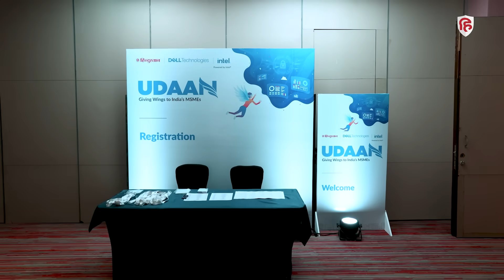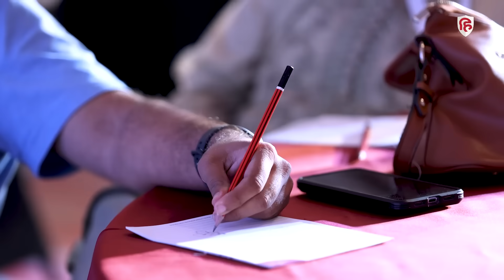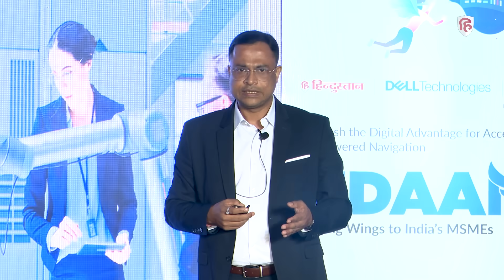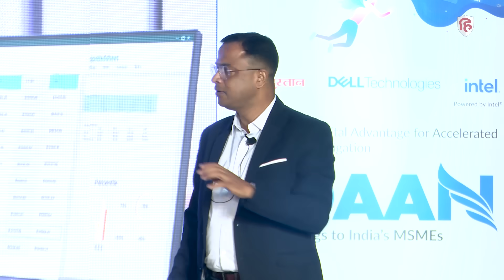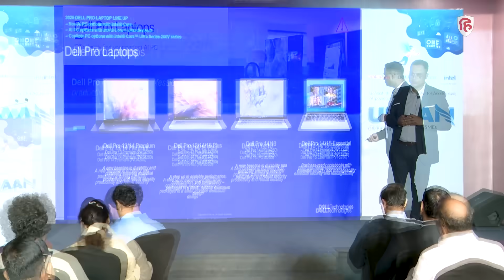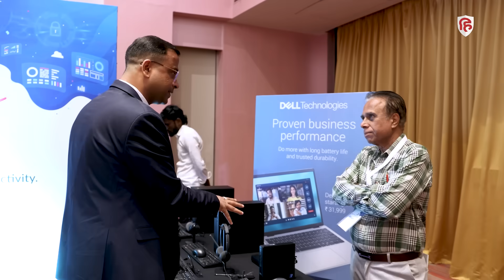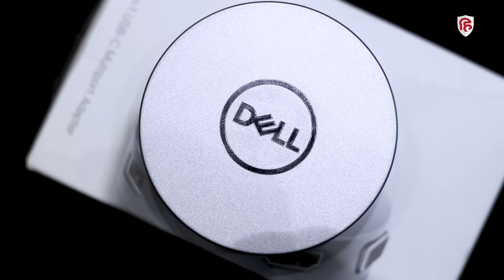UDAAN Pune: भारत के MSMEs के लिए डिजिटल एडवांटेज | Dell Technologies, Intel और HT Media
UDAAN Pune — एक राष्ट्रीय पहल, जिसका उद्देश्य भारत के MSMEs को AI-संचालित नेविगेशन के लिए डिजिटल एडवांटेज से सशक्त बनाना है।

इस एडिशन में इंडस्ट्री लीडर्स, SMB इनोवेटर्स और टेक्नोलॉजी एक्सपर्ट्स एक साथ आए—एक ऐसी शाम के लिए जो भरी थी इनसाइट्स, लर्निंग और हैंड्स-ऑन अनुभवों से।

इस वीडियो में आप देखेंगे:

जे डैश, कंट्री मार्केटिंग मैनेजर, Dell Technologies India का प्रेरक कीनोट

साक्षर दुग्गल, AI लॉ एक्सपर्ट और TEDx स्पीकर द्वारा एक पावर-पैक्ड वर्कशॉप

Dell और Intel लीडर्स के साथ ओपन-माइक “Ask the Expert” पैनल

Dell प्रोडक्ट एक्सपीरियंस ज़ोन की झलक

नेटवर्किंग, नॉलेज-शेयरिंग और MSME सफलता पर हुई चर्चाओं की मुख्य झलकियां

HT Media, Dell Technologies और Intel मिलकर MSMEs को प्रैक्टिकल डिजिटल टूल्स, AI readiness गाइडेंस, साइबरसिक्योरिटी जागरूकता और स्केलेबल टेक्नोलॉजी समाधान प्रदान करने के लिए प्रतिबद्ध हैं।